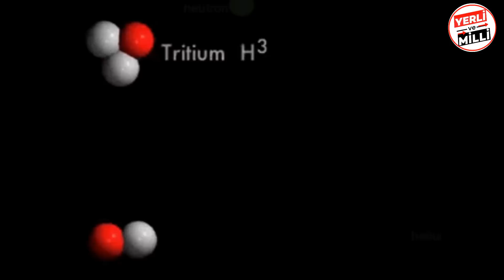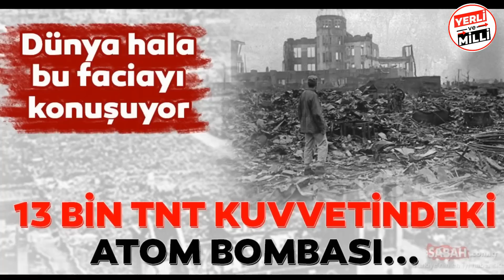Türkiye'nin Gizli Nükleer Silahı Var mı? Türkiye atom bombası yapabilir mi? AKKUYU NÜKLEER SANTRALİ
hızlıtren YHT yüksekhızlıtren Karadenizde bulunan doğalgaz ve petrol . Akdenizde doğalgaz bulundu mu ? yeni müjde ne ? TÜRKİYE'DE PETROL SEKTÖRÜ VE TPAO tüpraş Türkiye'de petrol. Türkiye'de petrol yatakları haritası ve türkiyede nerede petrol bor altın bulundu ?Petrol bor madeni Haritası: Türkiye'de Nerelerde Altın Madeni Vardır? Altın Nasıl Çıkartılır? altın fiyatları düşecek mi ? "MEGA PROJELERDE TAM GAZ" 1915 Çanakkale Köprüsü, Togg Yerli Otomobil fabrikası ve Fazlası ! Yerli Otomobil Togg Hakkında Merak Ettikleriniz. Türkiye'de yerli otomobil hamlesi olan Türkiye'nin Otomobili Girişim Grubu tarafından Bursa'nın Gemlik ilçesinde yapımı devam eden fabrikanın hızlı bir şekilde inşaatı devam ediyor. TOGG'un Gemlik'teki fabrikasının inşası hızla sürüyor. Türkiye'nin Otomobili Girişim Grubu'nun (TOGG) inşası devam eden Gemlik'teki fabrikasında çalışmalar hızla ilerliyor. sizde yerli otomobile ait en yeni ve en güncel bilgileri kaçırmamak için youtube kanalımıza abone olmayı unutmayın.İşte TOGG Fabrikasının Son Hali !!! yerliotomobil togg Yerli Otomobil Togg Hakkında Merak Ettikleriniz. Türkiye'de yerli otomobil hamlesi olan Türkiye'nin Otomobili Girişim Grubu tarafından Bursa'nın Gemlik ilçesinde yapımı devam eden fabrikanın hızlı bir şekilde inşaatı devam ediyor. Cumhurbaşkanı Erdoğan'ın yerli otomobil hayali gerçek olacak mı?Araç sahiplerini yakından ilgilendiren açıklamalar Enerji Piyasası Düzenleme Kurumu (EPDK) Başkanı Mustafa Yılmaz'dan geldi. Yılmaz, gelecek yıl sonunda yerli otomobil TOGG'un üretim bandından ineceğini ve araç şarj istasyonlarında hedefin belirlendiğini belirterek; "2022'nin ilk yarısı bitmeden şarj hizmetine ilişkin mevzuat altyapısını tamamlamış ve bu doğrultuda şarj hizmetine başlamış olacağımızı düşünüyorum" dedi.
Türkiye’nin gizli nükleer silahları, atom bombaları var mı gibi çok soru geliyordu. O yüzden iki video hazırladım. Birini geçenlerde yayınlamıştım.Petrol  bor madeni Haritası: Türkiye'de Nerelerde Altın Madeni Vardır? Altın Nasıl Çıkartılır? altın fiyatları düşecek mi ? "MEGA PROJELERDE TAM GAZ" 1915 Çanakkale Köprüsü, Togg Yerli Otomobil fabrikası ve Fazlası !  Dünyadaki nükleer dengeleri konuşmuştuk. Bugünkü videoda da Türkiye’nin nükleer enerji konusundaki geçmişini ve nükleer silahlara karşı duruşunu konuşuyoruz. Bugüne kadar Türkiye nükleer enerjiye sahip olmak adına neler yaptı? Türkiye’nin gizli bir nükleer silah programı ve gizli atom bombaları var mı? Hepsini bu videoda konuşacağız inşallah.Bu videoda ilginç ve duymadığınız şeyleri duyacaksınız... Hint medyasından gelen "Türkiye, Pakistan'dan nükleer silah teknolojisi istiyor"haberi dünyayı ayağa kaldırdı. Türkiyenin dost ve kardeş ülke pakistan’ın sahip olduğu nükleer silah teknolojisine erişmek için canla başla girişimlerde bulunduğunu aktaran hint gazeteleri uluslar arası kamuoyunu türkiyeyi durdurması için uyardı.

Türkiyeye düşmanlık besleyen hindistan’da gazeteler haftalardır  Türkiye pakistan’ın nükler teknolojisini istiyor başlıklı haberler yayınlamaya başladı.

Hindistan’da yayın yapan zeenews india’nın haberine göre 22 ve 23 aralık tarihlerinde ankarada düzenlenen Türkiye-pakistan askeri diyalog toplantısında bu yönde bir karar alındı. Türkiye ve Pakistan arasında gerçekleşen en büyük askeri toplantı olan bu görüşmelerde erdoğan’ın pakistan’ın nükleer teknolojisini almak için talepte bulunduğunu iddia eden g azete türkiyenin nükleer başlıkları doğrudan alamayacağı için pakistan’da nükleer silah üretiminde çalışan bilim adamlarını transfer etmeyi planladığını yazdı.